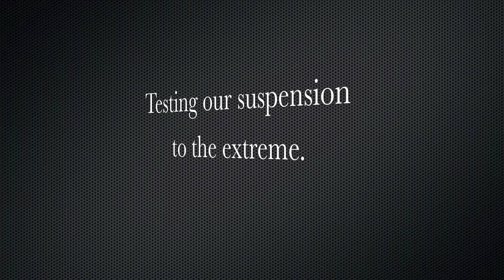Spectre 341 Promo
Just back from the most excruciating proving grounds: The Spectre 341 Challenge.  This short Promo video will give you a taste of what is to come in the following weeks...